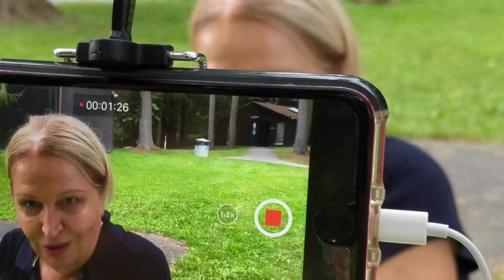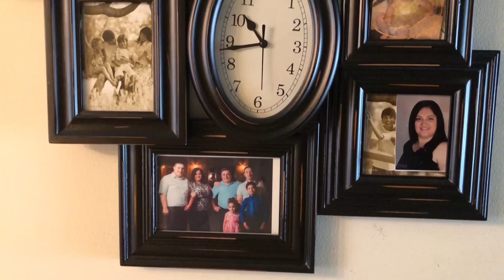AMERİKADA ŞƏKİ MƏHLƏSİ, PA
Pensilvaniyada bir Şəki məhəlləsi var...rəsmən bu cür adlanmasa da yaxın gələcəkdə Şəki ləhcəli amerikanca danışan yeni bir nəsil formalaşacağına dair bəhsə belə girmək olar. Şəkililərin NYC-da 2000-ci ildə başlayıb Pensilvaniyada davam edən hekayələri var gündəlikdə.. ilk dəfə şəkililərin olduğu məclisdə lətifə dinləmədik ))
bu və digər mövzular haqqında daha çox məlumata sahib olmaq istəyirsinizsə Aşağıdakı linklərə daxil olaraq Paypal hesablarımız üzərindən Amerika Gündəliyinə dəstəyinizi göstərə bilərsiniz:

Hörmətlə, Aynur Talibova